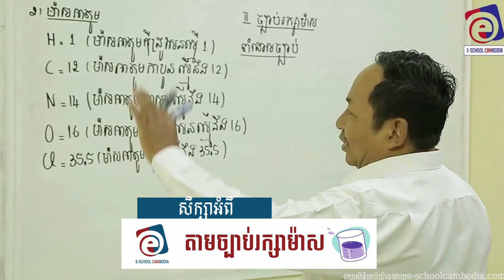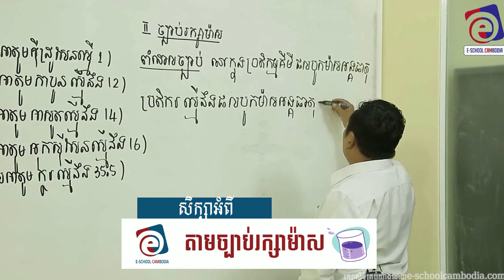ច្បាប់រក្សាម៉ាស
ត្រៀមប្រឡងបាក់ឌុប, ត្រៀមប្រឡងបាក់ឌុប2018,

ការសិក្សាបែបទំនើប
មិនថាអ្នកកំពុងស្ថិតនៅទីណា ឬក៏ពេលវេលាណានោះទេ

សូមអគុណ!